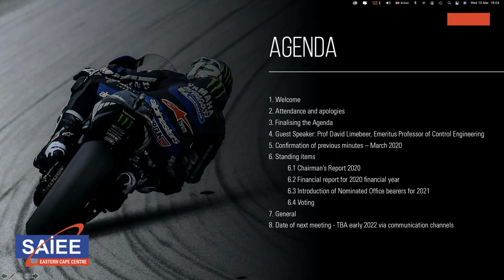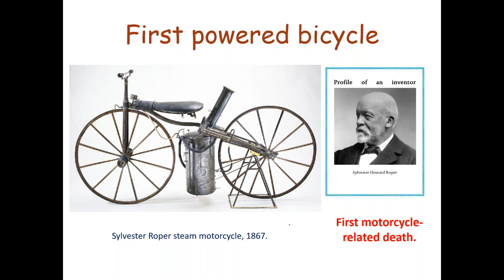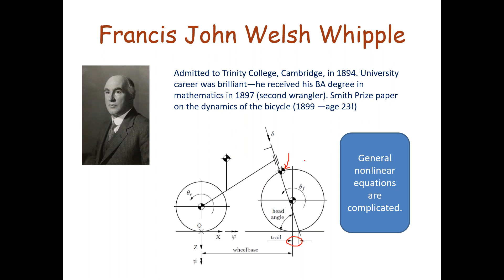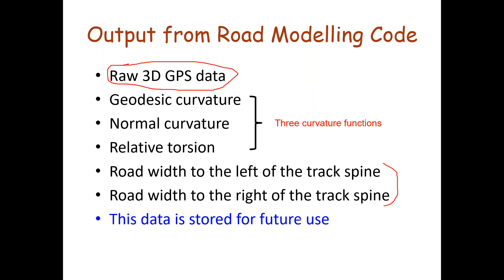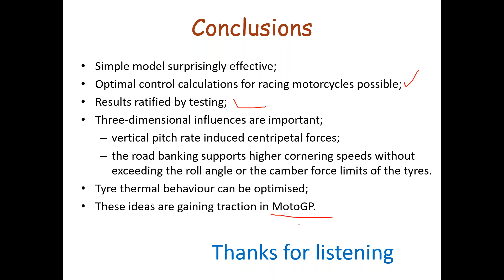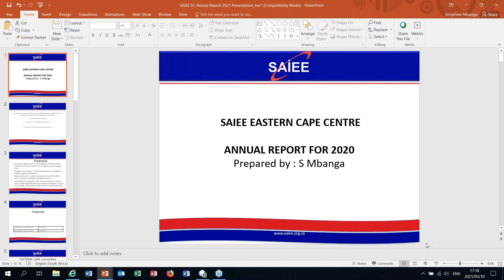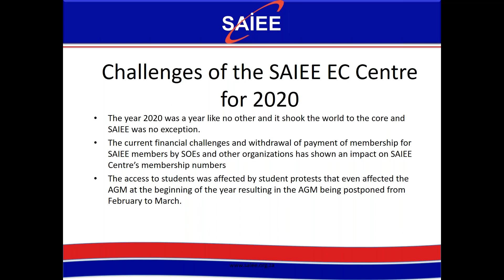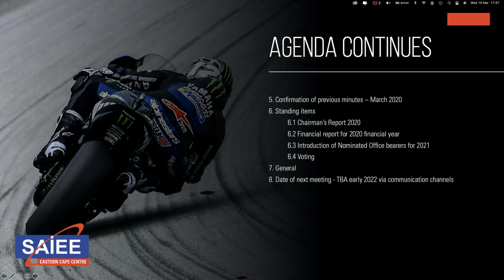SAIEE Eastern Cape Centre | Annual General Meeting 2021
The SAIEE Eastern Cape Centre presents

Hosted by SAIEE Eastern Cape Centre Chairman, Simphiwe Mbanga. Simphiwe helps break down the agenda for this Annual General Meeting, including welcoming of the guest speaker for this event, Prof David Limebeer.

[00:00] Welcome and Introduction
[02:18] Welcome by Simphiwe Mbanga (SAIEE ECC Chairman)
[03:55] Guest Speaker Introduction: Prof David Limebeer (Eneritus Professor of Control Engineering
[06:34] Guest Speaker Presentation: "Motorcycles: The Science, The Folklore, and Going Fast" by Prof David  Limebeer
[59:27] Questions and Answers
[01:11:20] AGM Agenda Continues
[01:17:37] SAIEE ECC Report 2021 by Simphiwe Mbanga
[01:47:32] Thank You